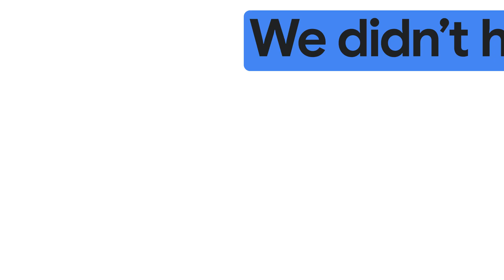New Way Now: Wendy’s® serves up gen AI to reinvent drive-thru experiences with Google Cloud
*Featured in this video:* Wendi Ericksen, Senior Vice President and Chief Data Officer for The Wendy’s Company

*Executive summary:* More than 50 years after introducing the first modern drive-thru to the world, Wendy’s is back at it, partnering with Google Cloud and Accenture to reinvent the drive-thru with generative AI. Using Vertex AI, Wendy’s created FreshAi — a reliable gen AI assistant for restaurant teams, known as Wendy, that automates food ordering, improving accuracy, speed of service, and both crew and customer experiences. FreshAi assists drive-thru crew teams by providing quick answers to questions and taking accurate food orders, using Google’s gen AI models to interpret natural conversation and understand billions of order options and combinations available on Wendy’s menu. In addition, Wendy’s is using BigQuery and Looker to capture real-time sales and interaction insights from across 6,400 restaurant locations, transforming its drive-thru into a powerful digital channel that helps inform business decisions. With FreshAi, Wendy’s crew members now have an extra set of hands to help, giving them more time to focus on preparing and serving customers their Wendy’s favorites as quickly and accurately as possible.

*Challenge:* Hungry drive-thru customers, crunched for time, need speed — not just delicious food. Wendy’s wanted to automate ordering with AI to improve drive-thru service times, but faced a massive hurdle: the complexity of its menu. With billions of possible order customization and combinations, including 200 billion variations for a Dave’s Double alone, traditional AI chatbots struggled to support the diverse and dynamic nature of drive-thru ordering experiences.

*Solution:* Partnering with Google Cloud and Accenture, Wendy’s developed FreshAi — a reliable gen AI assistant, known as Wendy, that automates drive-thru ordering experiences. Wendy assists crew teams by providing quick answers to customer questions and taking drive-thru orders, using Google’s gen AI models to accurately interpret natural language and specific order requests — regardless of a customer’s dialect, accent, speech pattern, or phrasing. In addition, Wendy’s also uses BigQuery and Looker to capture sales and interaction data from across 6,400 restaurant locations and gain immediate customer insights. This instant feedback loop provides a deeper understanding of its customers — from their favorite Frosty launch to the way they build their orders — transforming its drive-thru into a powerful digital channel for driving more informed business decisions.

*Results:* FreshAi is helping Wendy’s reinvent the drive-thru, improving order accuracy, the speed of service, and the overall ordering experience. Crew members now have an extra set of hands to help, giving them more time to focus on building relationships with customers the Wendy’s way — serving up hot, delicious, high-quality food as quickly and accurately as possible.

*Key takeaways and highlights from our interview with Wendi Ericksen, Senior Vice President and Chief Data Officer for The Wendy’s Company:*

→ “The nuance of the quick-serve industry is really that customers’ time is important. Artificial intelligence is really making a splash in the hospitality industry in general. The quick serve industry is ripe for that because of some of those demands on our customer. We’re not just talking about these solutions, we’re actually implementing them. FreshAi is a generative AI solution that helps food ordering in the drive-thru. It not only makes sure that we have better order accuracy — it increases our speed as well as our customer experience. ”

→ “The complexity of our menu being number one, and this system had to be able to understand every unique way that order could happen and be able to respond to that. The crew, working with it on a day-to-day basis, have gone from questioning it to really being excited about it and speaking about it on behalf of us. They see it as an extra set of hands that allows them to free up to do other tasks.”

→ “We see Google Cloud as a partner in helping us with the cutting-edge technology, and Accenture being an implementation partner and helping us make sure that we’re building it for scale and have the future in mind. It’s been an extremely fruitful partnership between the three companies.”

*Google Cloud products used:* Vertex AI, BigQuery, Looker

→ Going from repeated orders to a side of AI speed, Wendy’s is reinventing the drive-thru

→ Wendy's taps Google Cloud to revolutionize the drive-thru experience with artificial intelligence